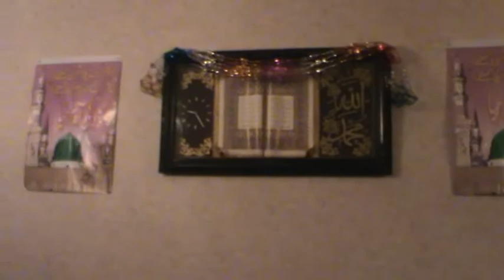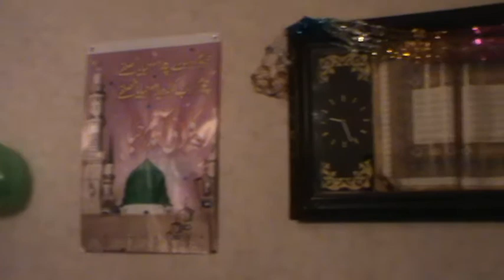Pt3 Qibla Pir Sahib Eidgah Sharif in London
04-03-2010 Hosted by Ch Hanif Sahib London Mureed of Eidgah Sharif